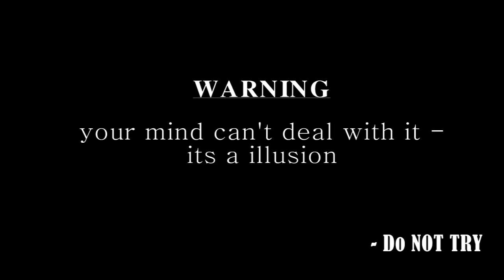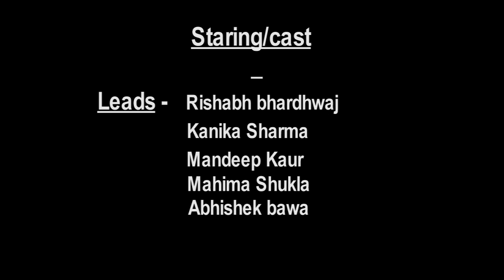TSNS - ZAKHIRA FORT Web Series | Horror | S01 -Episode 3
Zakhira fort is first web series by The Says N Shows. This is a hindi horror web series. In this series there is 8 people who are going to make a film on that haunted place which popularly called ZAKHIRA FORT. After that what happens with them ? For get to know about it you have to watch this web series.
This web series is going to release in 3 PARTS.
to understand everything about this web series you have to watch all the 3 Parts respectivally. If u believe in supernatural  or haunted places and you are always looking forward & curious for these kind of horror stuff (films/web series) this is for you.

DIRECTED BY - Vaquar Khan (vicky)

Original Story written by - Vaquar Khan
Screenplay/Dialogues & Edit by - Vaquar Khan

D.o.p. -  Rajiv Arora
              Abhishek Burnwal
              Aman kapoor

Assistant Director -
Shubham Sharma
Ashish Mathur

Starring/Cast ( Next 3 Episodes - Season1)

Abhishek Bawa - Rishabh bhardhwaj - Kanika Sharma - Owaish bhat - Mandeep Kaur - Mahima shukla - Ashish mathur - Vaquar khan

Production Team - Owaish bhat - Abhishek bawa - Ashish mathur - Vaquar khan - Rajiv arora - rishabh bhardhwaj

freezher web series.

horror web series english.

shockers web series.

horror hotel web series.

telugu horror web series.

haunted nights.

freezher web series episode 3.

zee horror show episodes list.

© All The Rights Are Reserved | TheSaysNShows